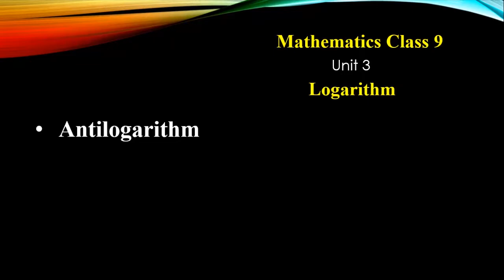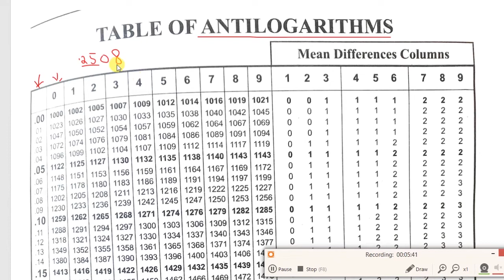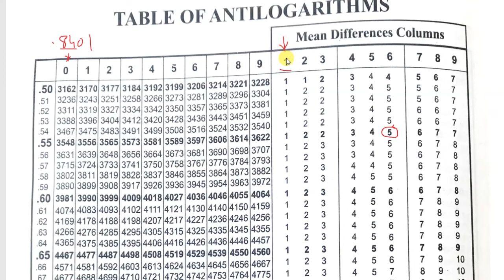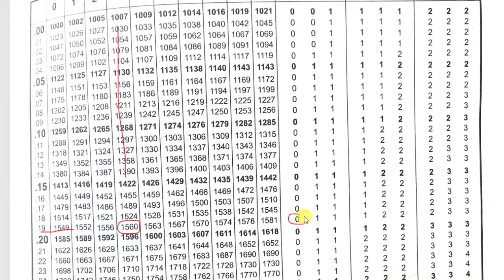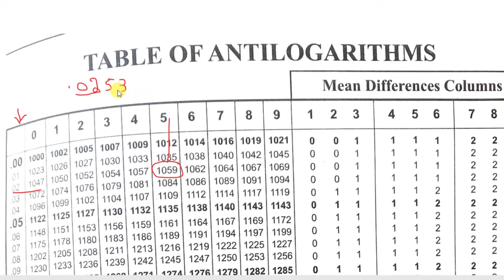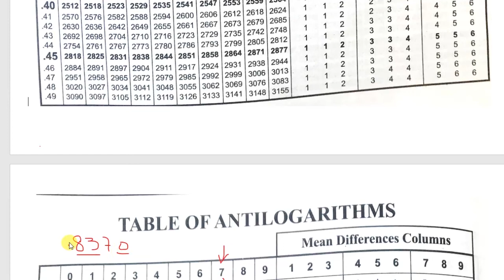Antilogarithm || Mathematics Class 9 Unit 3 "Logarithm" Exercise No 3.4 Complete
This video tutorial is about antilogarithm, mean how to calculate the antilogarithm of any Positive or negative number.

Mathematics class 9 Unit 3 "Logarithm" Complete solution of Exercise No 3.4 all boards of Khyber Pakhtunkhwa (KPK)